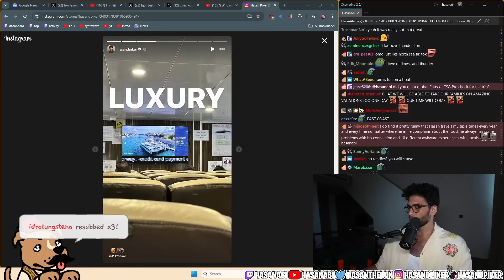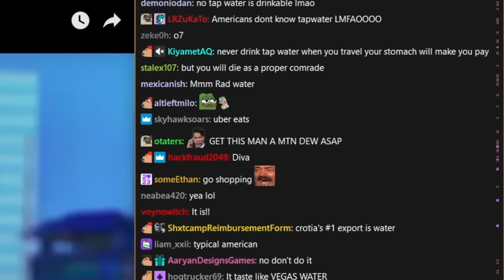Hasan Got Scammed In Croatia | HasanAbi Reacts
Hasan Got Scammed In Croatia - This is a FAN channel - edited by me (HasanAbi Reacts).